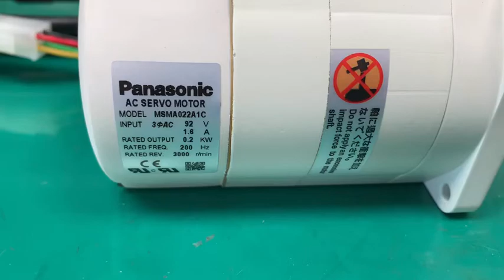Panasonic (Matsushita) MSMA022A1C測試影片(Working test for repair/used parts)-工控王國